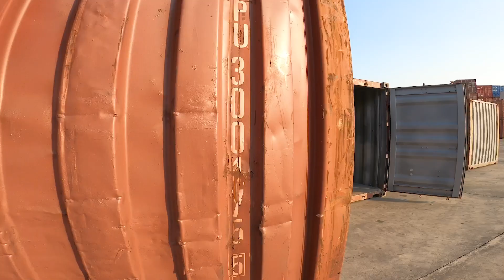2022買貨櫃流程手把手教學|原物料漲了200%|小島夫歐蛇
這兩年廠商說所有原物料都漲價
所以貨比三家之後
我們決定到高雄去採購了

話說2022的小島夫妻
正準備在澎湖經營【沙灘野餐活動】
網美道具越買越多
越買越多
越買越多...
道具多到也讓歐蛇試著
購買人生第二次貨櫃

男人的夢想---貨櫃、倉庫
就必須登場啦
老男孩的樂高 GO~~

這一切都很順利
直到...
高雄碼頭疫情爆發後
我們還始終無法去驗收
希望一切能順利...